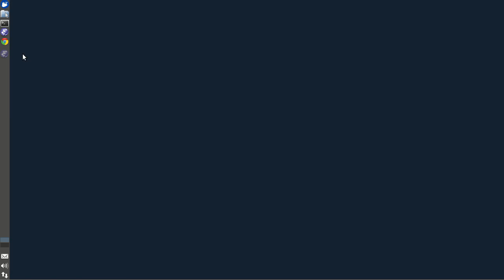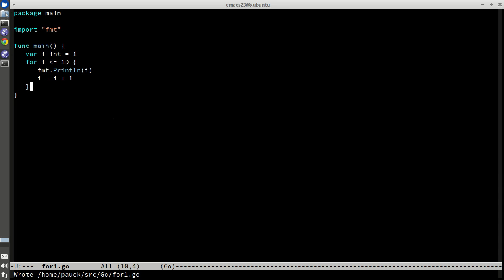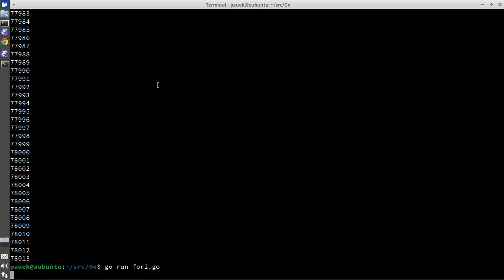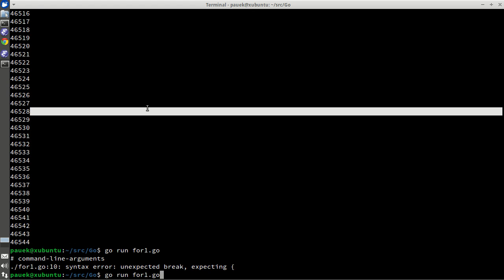Go - For 1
Se explica el for simple en Go.